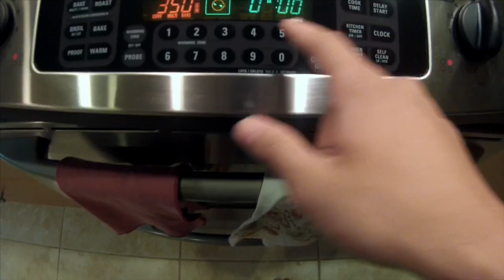Spearfishing Hawaii | Spearfishing Compilation and Moana Kali CATCH and COOK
Quick spear and cook of one of the best eating fish in the islands. Enjoy!

Gear:
Speargun- Aimrite Cotton Candy
3-prong- Evolve 9ft, 3 piece breakdown aftershock